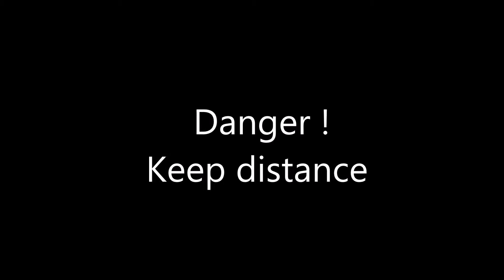Bagger Zaxis 470 und LKW Baustelle mal Hautnah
Baustelle Bastionstraße Düsseldorf hier macht Laarakkers den Abriss der alten Verdi Niederlassung. Mann kann vom Parkhaus gegenüber super filmen. Der Abriss ist extrem kompliziert, weil das Gebäude direkt an der Straße steht. Mit einer Kombination von Containern und einem Gerüst wird für Sicherheit gesorgt. Vielen Dank an das Team von Laarakkers